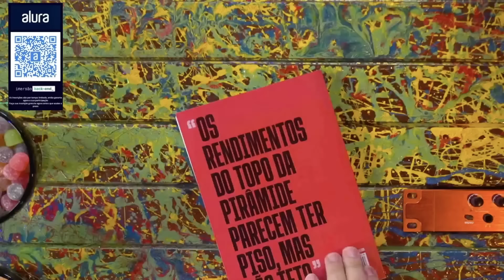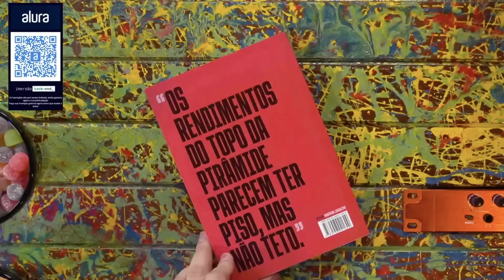A VERDADE sobre o LUCRO de GRANDES EMPRESAS que VOCÊ deveria SABER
ANDRÉ RONCAGLIA é economista e colunista da Folha. Ele é especialista em desenvolvimento e conjuntura econômica, e vai bater um papo sobre a economia do Brasil e pra onde o país está indo. O Vilela, como bom pão-duro, adora economia.

JOGOS DO APOCALIPSE | LIGUE OS PONTOS & ACORDES - Rogério Vilela

CAIXA POSTAL
Caixa Postal: 81969
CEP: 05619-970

EDIÇÃO: Yasmin, Gabriel e Rafael
PRODUÇÃO: Rogério Vilela
ROTEIRO: Fabio Mantoanelli